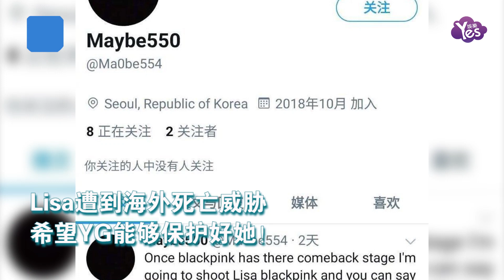Lisa遭到海外死亡威脅 希望YG能夠保護好她！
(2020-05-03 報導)